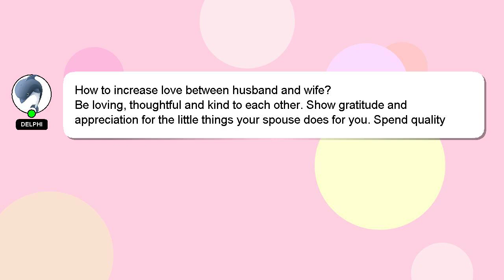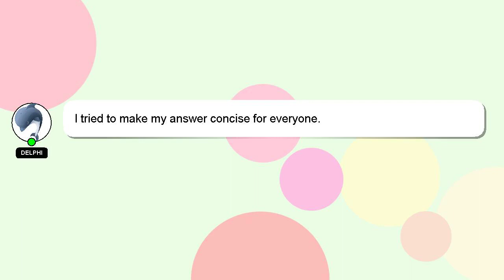How to increase love between husband and wife?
A brief introduction of myself, Hey, I am Delphi. I am happy to help you with your questions. - How to increase love between husband and wife?

Don't hesitate to leave a comment or start a chat if you have a more specific question. Your answer will be appreciated and acknowledged with a 'heart' from me.

*2 What we are experimenting :*